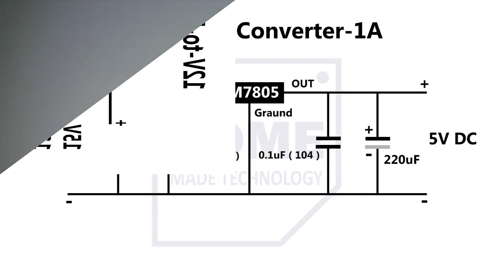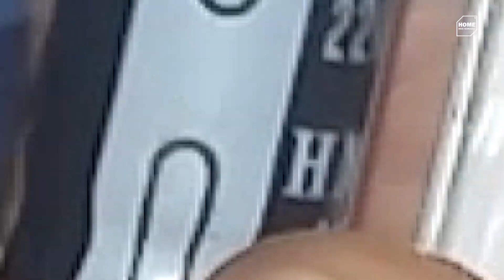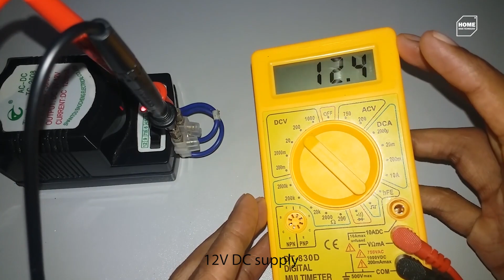12V,9V to 5V DC Step down Converter Using LM7805 Voltage Regulator DIY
In this video I will show you how to make 12V to 5V DC Step down Converter at home…

( 12V,9V to 5V DC Step down Converter Using LM7805 Voltage Regulator DIY | power supply power supplies )

1.
2.
3. 0.1uF (104) Ceramic Capacitor
5.
6. PCB Wire Connector

WARNING:
Some ideas, And Experiment can be Dangerous. And For that you don't Risk and Damage yourself and the Environment, I am a professional in my business with a lot of experience! Every video, even that is completed with compliance with the all sefty measures. Enjoy the video and Eat the sweets. This video is for demonstration and education purpose only. Each demonstration presents risk and hazards that must be fully understood before attempting. And should be performed only by professionals Thank you very much for watching.